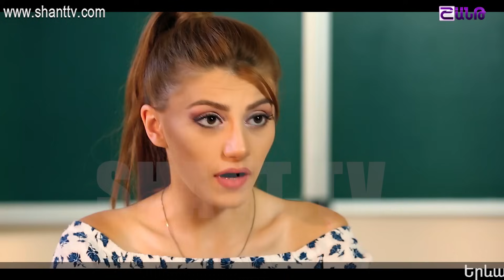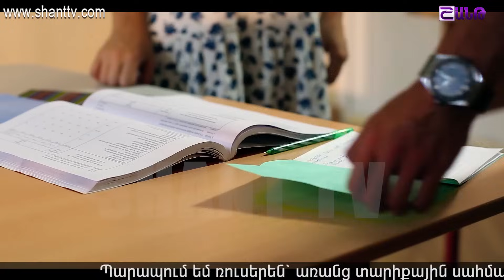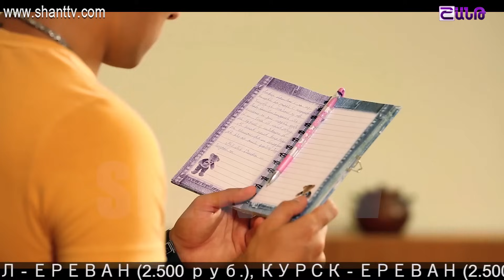Էլենի օրագիրը/Eleni Oragir - Սերիա 11